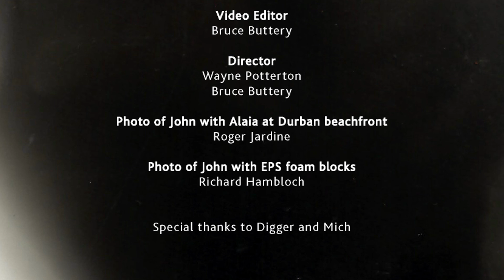SEA CHANGE - John McCarthy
A short film about one man's mindfulness and the length that he will go to, to ensure that the impact he has on the environment, when fulfilling his destiny, is positive.